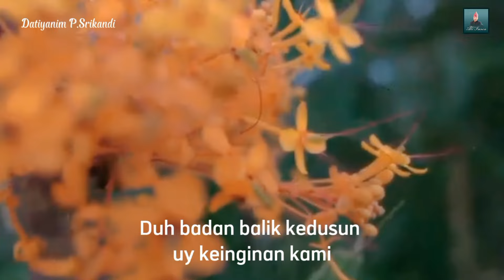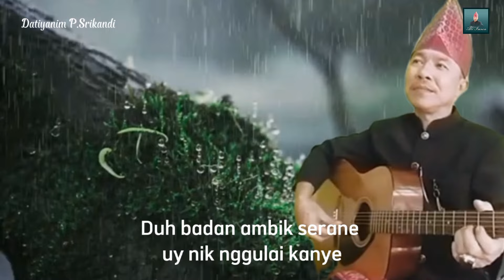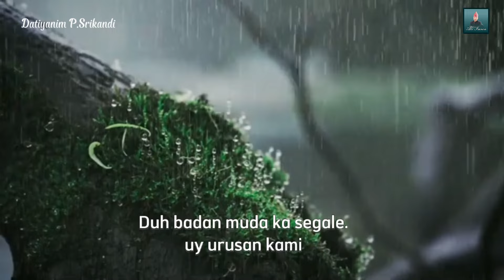Karya Terbaru buat Baper_Ali imron feat Datiyanim P.srikandi || gtr tunggal sum-sel || Batanghari 9